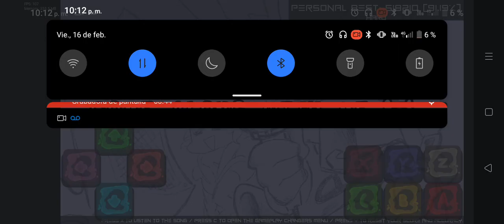FNF vs pibby finn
mod de @TheSpringEvolution